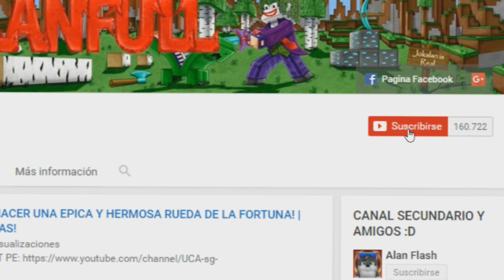CORTANDO POR LA MITAD CASA MODERNA, UN HUEVO DE DRAGÓN CON UN HACHA CALIENTE A 1000 GRADOS! | RETO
ALGUNA VEZ TE HAS PREGUNTADO QUE HAY DENTRO DE UN HUEVO DE DRAGON, DE UNA ESPONJA ETC. VE ESTE VIDEO TE GUSTARA :D

SKYPE: alan.dm3